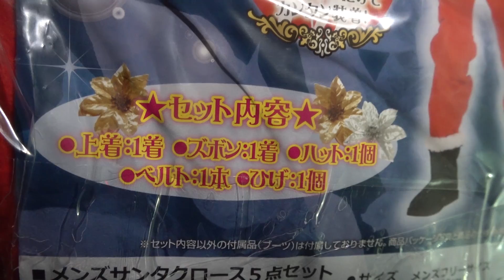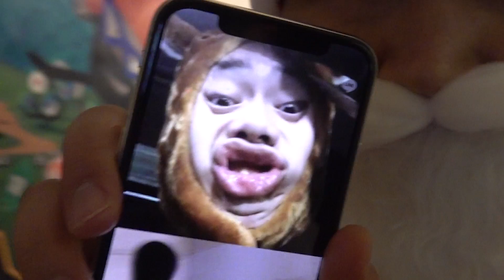絶対にバレてはいけないサンタクロースで予想外のオチになった。in原宿【クリスマス】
―アップロード通知用アカウント

―アップロード通知+共有

―写真やその他の共有

【再生リスト】
―すべて表示(西暦別もあります)

―都市伝説・心霊・ホラー！？